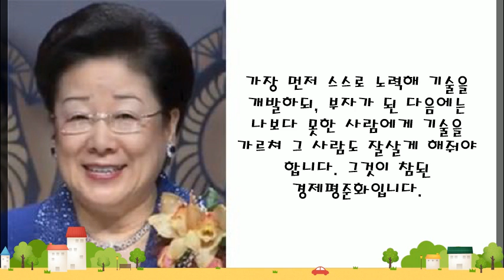인류의 눈물을 닦아주는 평화의 어머니 2 - 13